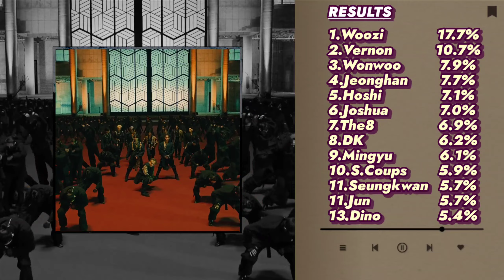SEVENTEEN - SUPER (Center Distribution)